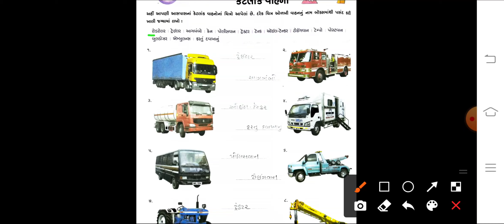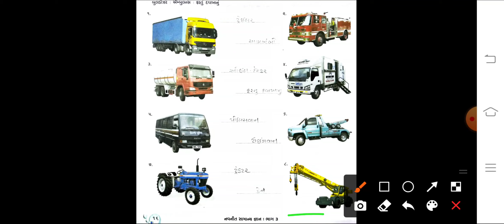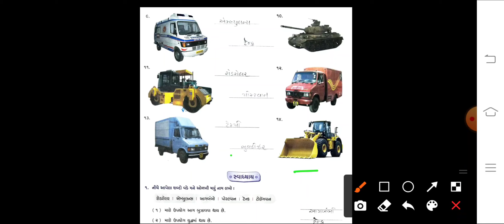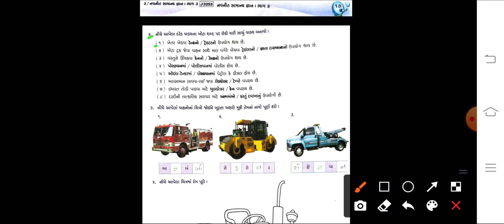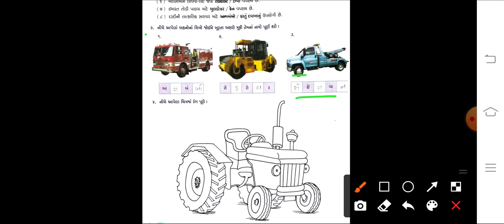ધોરણ-૩ # સામાન્ય જ્ઞાન # પાઠ-૯